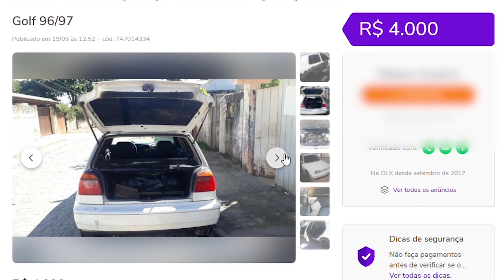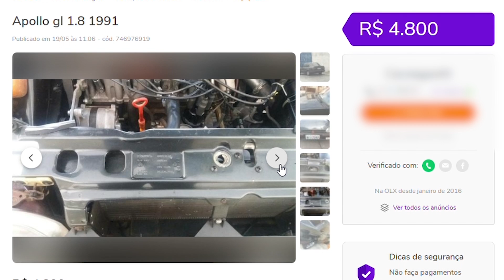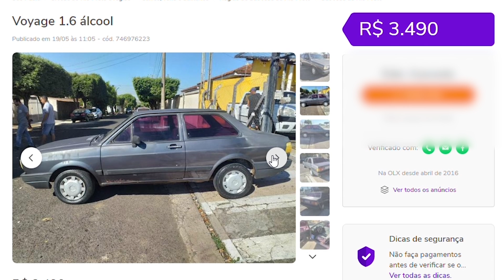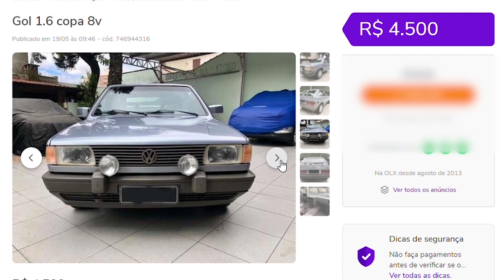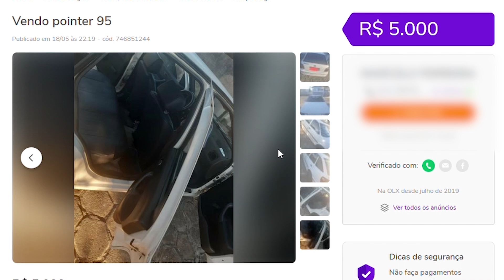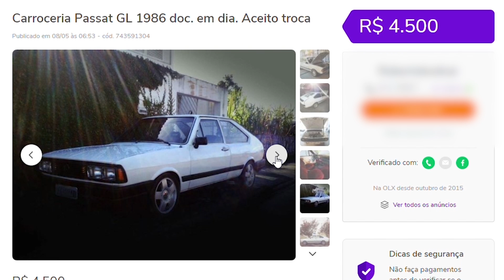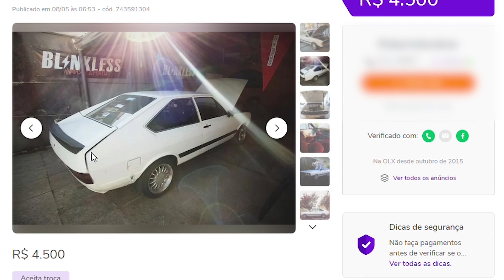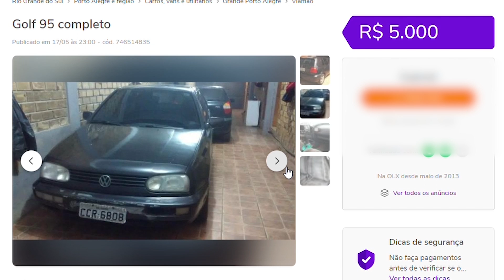10 CARROS VOLKSWAGEN ATÉ R$5.000,00 PARA COMPRAR AGORA!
10 Carros Volkswagen até R$5.000 para comprar Agora:

10- Golf
9- Apollo GL
8- Voyage
7- Gol
6- Pointer
5- Logus
4- Pointer 95
3- Passat GL
2- Gol Quadrado
1- Golf 95